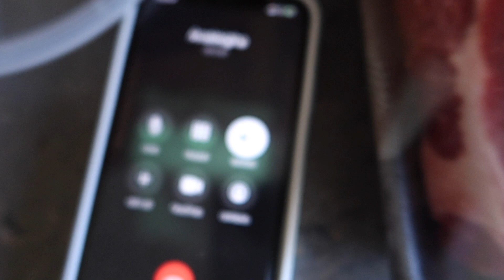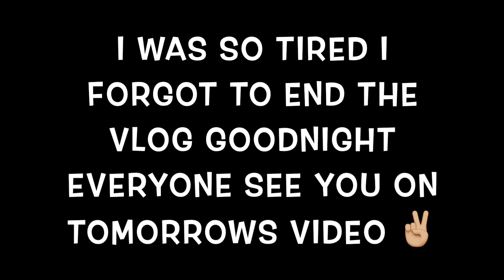FIRST MORNING IN THE NEW HOUSE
NOTIFICATION SHOUTOUT:
3. BE ONE OF THE QUICK ONES TO COMMENT